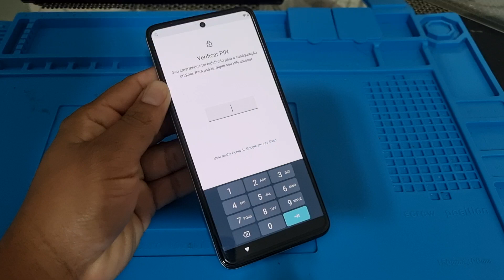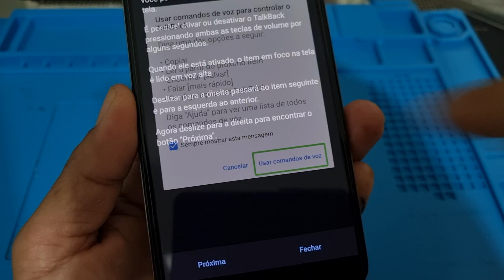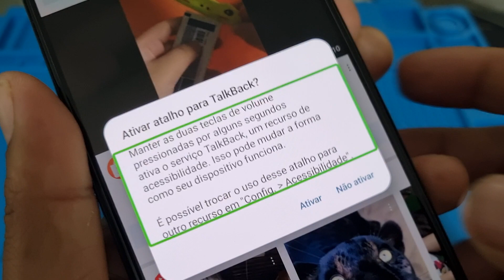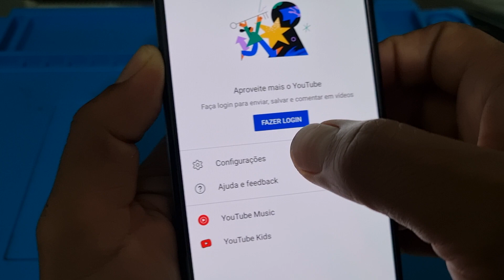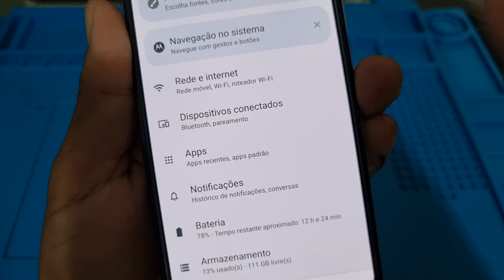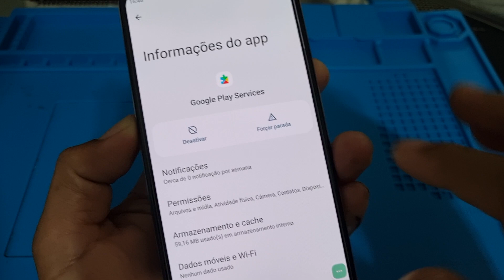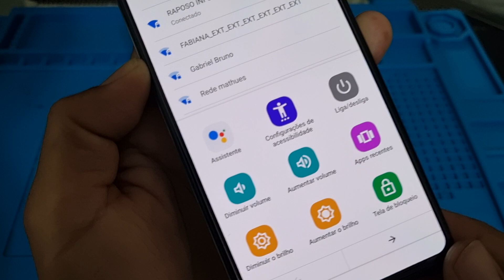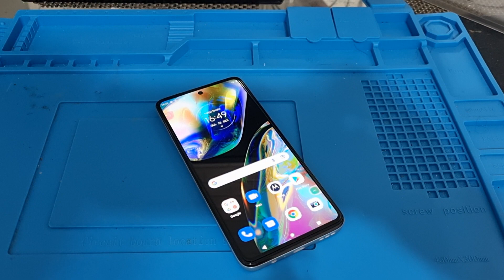DESBLOQUEIO CONTA GOOGLE MOTO G82 5g ANDROID 12 SEM PC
como remover conta Google Motorola moto g82 5g Android 12 sem pc